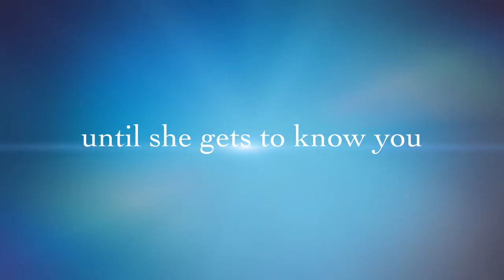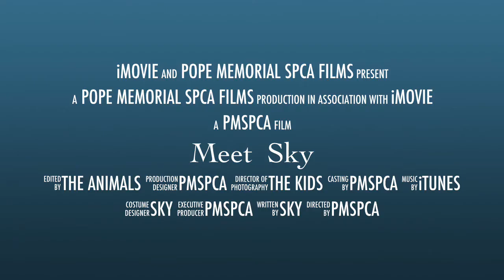Available for Adoption - Sky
This fun group of our August 7th -11th summer camp kids had one goal, to introduce the world to Sky the rabbit! Sky is a sweet and social rabbit that is looking for her forever home.